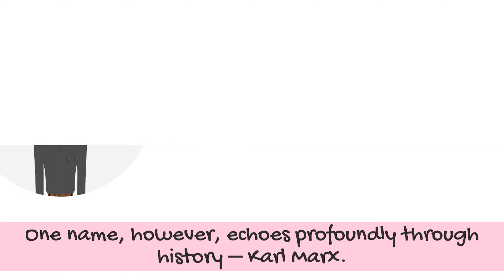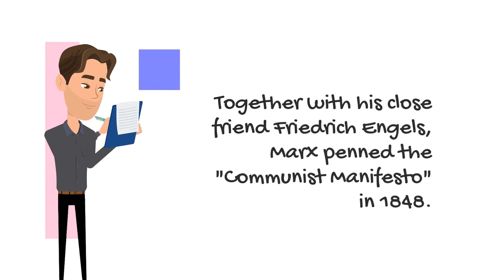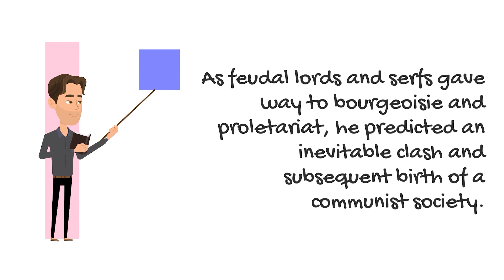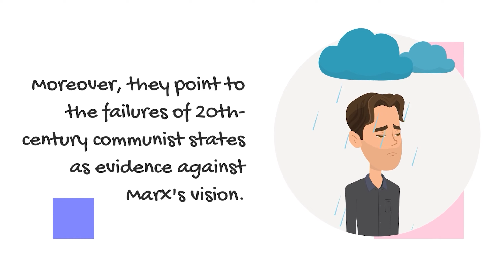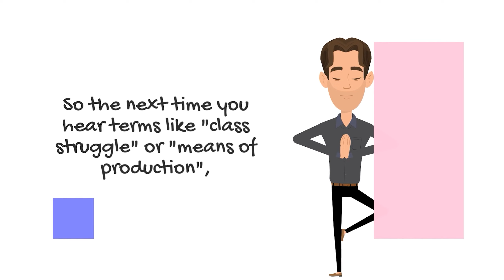Karl Marx: An Introduction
Dive into the mind of one of history's most influential thinkers in our latest animated video, "Karl Marx: An Introduction"! 🧠💥 Explore the revolutionary ideas that shaped the modern world, all explained with entertaining animations and easy-to-understand narration. 🌍✊ Whether you're a newbie to Marxism or just looking for a refresher, this video is the perfect starting point! 📚🚀